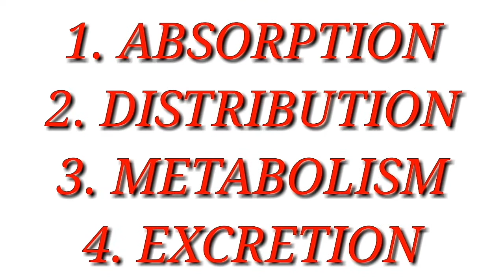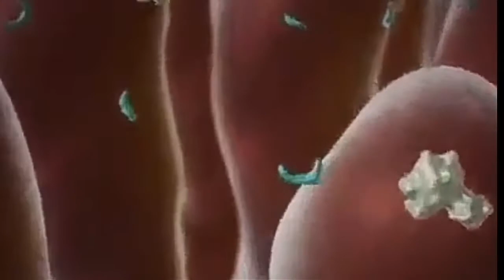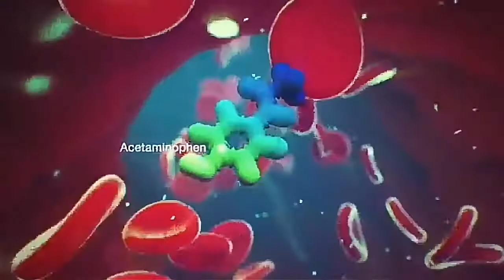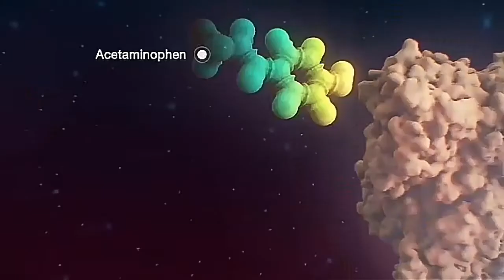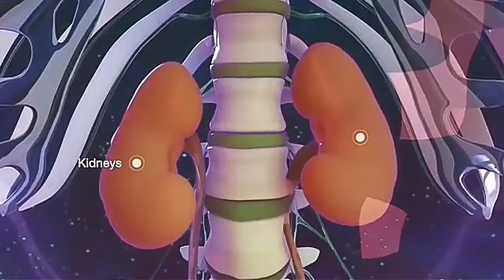How medicine work in our body.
This video is given in detail about how medicine works in our body.